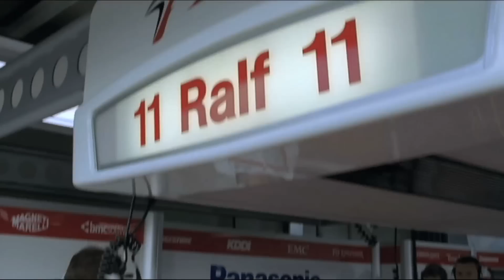Smart Textiles: The Next Generation (Preview)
57 mins/ KS 3-4 /2008

New technology and cutting edge processes are combining with traditional textiles to create a new generation of smarter and more technical products than ever before. Filmed with some of the worlds most innovative textile companies, this programme explores the properties, characteristics and functions of these new materials and shows how they are being used to revolutionise the world around us. The DVD shows how textiles will play a role in the next generation of planes, cars, new medical procedures and astronauts clothing. Interactive features also enable students to understand more about the science behind these innovative textiles.

This DVD contains careers advice and information as well as comprehensive teaching activities and power point lesson plans linking the video material to both the design technology and the science curriculum.

Endorsed by Edexcel for use with the Edexcel GCSE in Design and Technology: Textiles Technology.

Recommended by AQA in their resources list for both their GCSE and GCE D&T Textiles specifications.